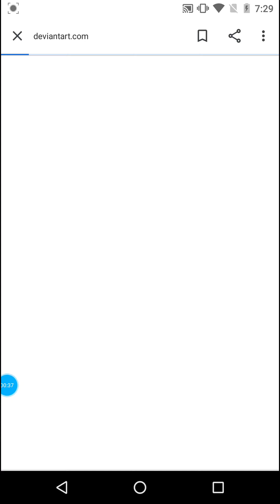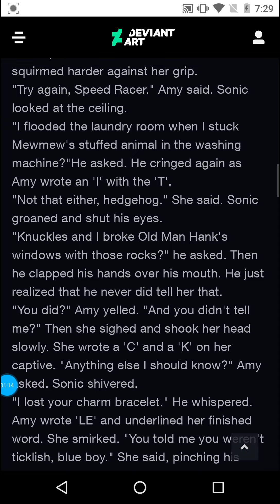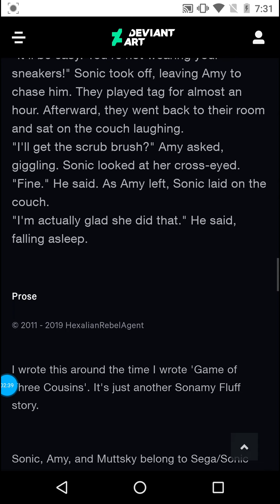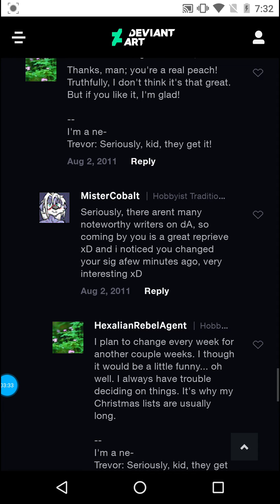Sonic tickle story 2